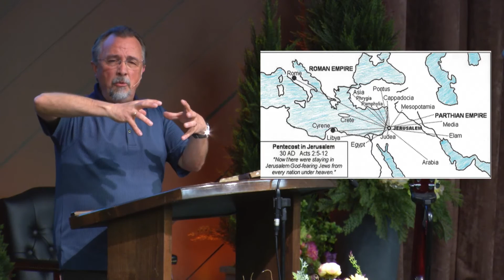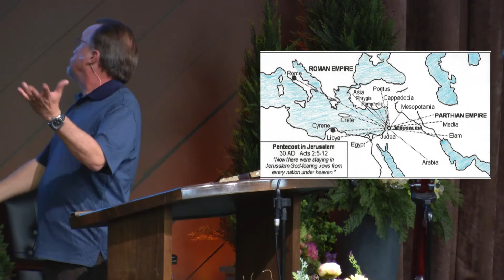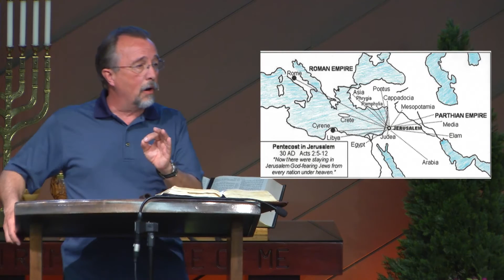Acts 2:1-13 - A Mighty Rushing Wind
Pastor Gerard Deleeuw teaching Sunday Nights at Morningstar Christian Chapel. Tonight's study is from his series from the book of Acts, titled "A Mighty Rushing Wind"

Study ID 16GS964